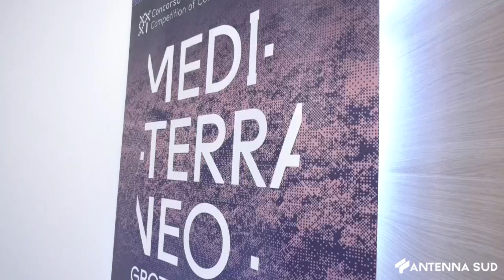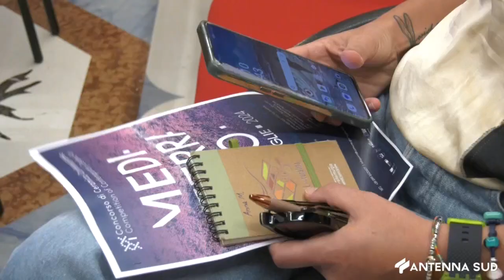26 GIUGNO 2024 - BARI, 31° CONCORSO DI CERAMICA CONTEMPORANEA